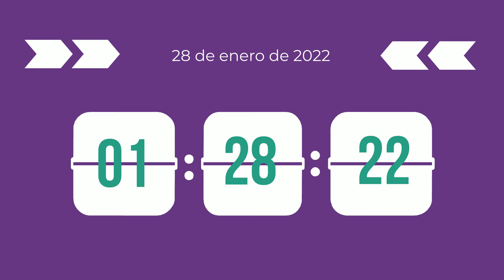en español - ¡EnrollJeffco 2022-23!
¡Es hora de hacer EnrollJeffco! ¡Ya empezó el periodo de inscripción para el año escolar 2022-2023! Matricularse  temprano es genial, no sólo porque puede eliminarla de su lista de cosas por hacer, sino que también ayuda a nuestro  Distrito a preparar el personal, el presupuesto, los recursos estudiantiles y más detalles para el próximo año.